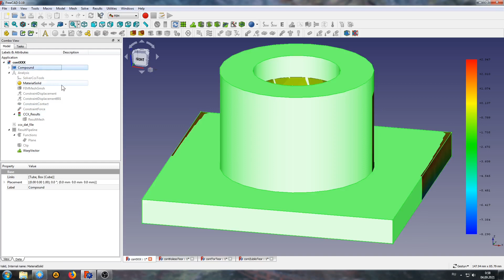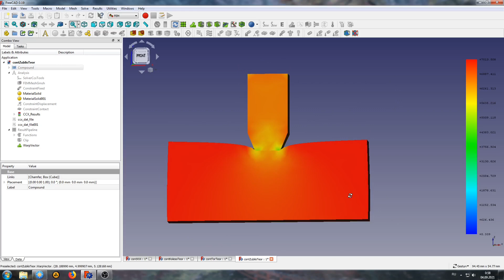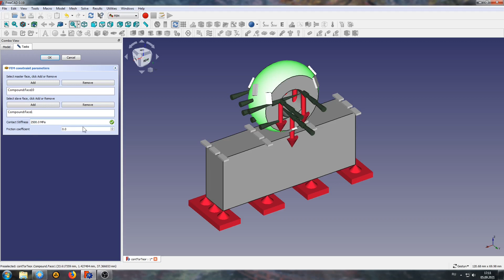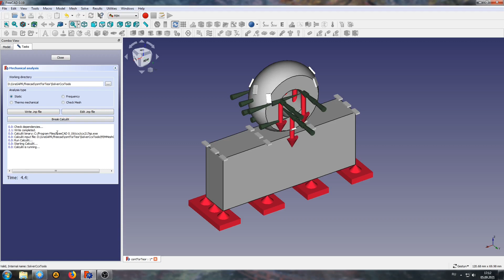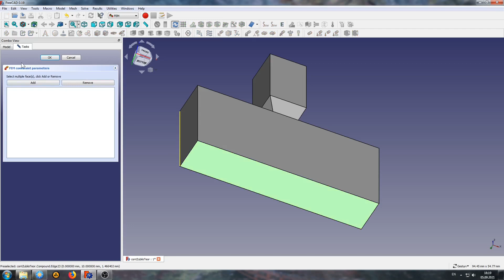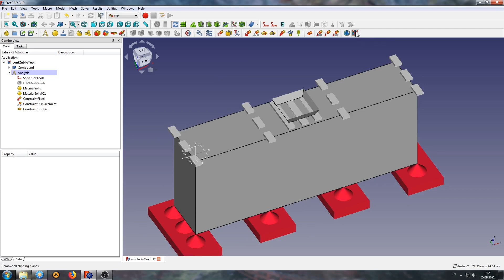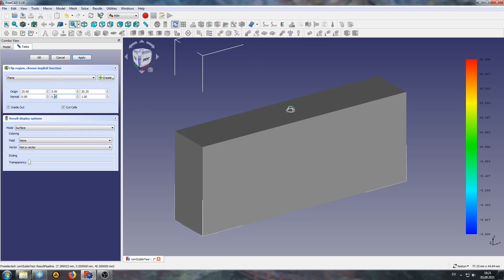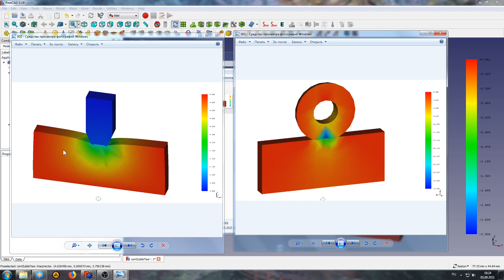Контакт (Contact) определение контактных напряжений во FreeCAD FEM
Моделирование контакта между  двумя поверхностями во FreeCAD FEM
The simulating contact between two surface using FreeCAD FEM